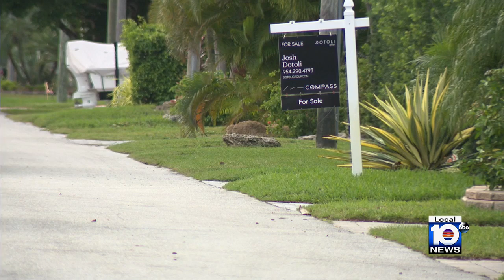Caught on Camera: Attempted kidnapping in Pompano Beach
Broward Sheriff’s Office detectives are investigating an attempted kidnapping that occurred early Sunday morning in Pompano Beach.